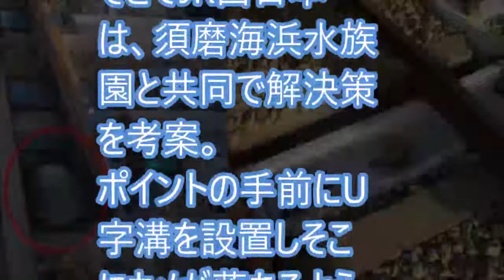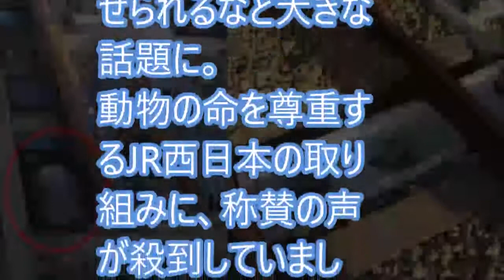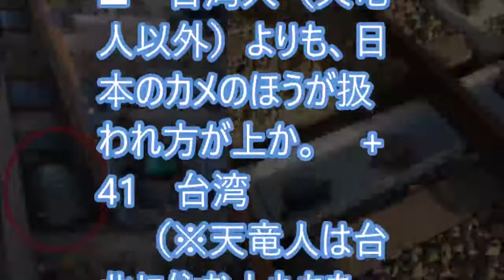海外「これが一流国の姿だよ」 ＪＲ西日本のとある取組みに香港から賞賛の嵐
【海外の反応】大阪北部地震が発生！観測史上初の震度６弱を体験した日本各地の外国人の反応「日本マジ怖い…」「スマホの地震速報は日本語だけ？」
日本人にしか無い特殊能力に海外興奮！『進化しまくりやなｗｗｗ』【海外の反応- 日本人に誇りを!】
【海外の反応】新作スマブラのE3発表を見るRogersBaseさんの可愛いすぎる反応まとめ
【海外の反応】「このアリガトウの威力は凄まじい…」日本の運転マナーに海外驚愕～すごいぞニッポン
【海外の反応】「日本のママ達は凄い！」もはや日本の芸術！お弁当に海外仰天～すごいぞニッポン
【海外の反応】大阪で震度６弱の地震が発生！→外国人「日本怖い・・・。初めてこんな強い揺れに遭遇した。」
【海外の反応】衝撃!!「今もドイツだけ許されない？」日本と異なるドイツの賠償問題に外国人から批判が殺到!!
【海外の反応】大阪北部地震報道で『やっぱり日本人はスゴい!』　中国 ー 避難する光景を称賛!　 台湾 ー 『すぐに支援を!』の声  ≪気になる雑学≫
【海外の反応】日本列島安保パニック…トランプ大統領の在韓米軍の撤退宣言に『韓国が度肝を抜かれる』凄まじい事態が発生！衝撃の真相！
海外の反応 「ユニークな味だ」日本でも人気がある長崎ちゃんぽんを食べた外国人が感動「すごい野菜がいっぱいだ」衝撃と絶賛
【海外の反応】アフリカからのバスケ留学生が、判定に不服で審判を思いっきり殴り倒す！→外国人「酷すぎる。日本で外国人の評判が悪いのも不思議じゃない・・・。」
【海外の反応】衝撃！アインシュタインの辛辣すぎるアジア批評に世界が騒然！日本の評価は･･･？
【海外の反応】W杯コロンビア戦！誰も日本代表が勝つとは思ってない模様・・・。
海外の反応　尋常じゃない？！日本人の識字率！なんと驚異の●●％！その事実に外国人が驚愕！「日本が科学技術でトップなのも当然だったんだね」
[スマブラ新作 現地の海外の反応] 情報が出る度にワールド杯優勝した感じになってすごすぎるwww
【海外の反応】東京の列車本数の凄まじさが一目で分かる動画に感動!!「みんな、駅や駅員さん達に迷惑をかけるのはやめよう。」
外国人衝撃!!米国の子どもたちが日本のある食べ物を食べた結果…大人たちが興味津々!!【海外の反応】
【海外の反応】１００年前の日本の貴重映像に外国人が感動！予想外の光景に様々な声が！

【2分でわかるW杯】ベルギー3ゴールで快勝／ベルギーｘパナマ（グループＧ）
【2分でわかるW杯】ケインが劇的ゴール／チュニジアｘイングランド（グループＧ）
【2分でわかるW杯】韓国、黒星スタート／ スウェーデンｘ韓国（グループF）
【2分でわかるW杯】ドイツやぶれる！／ドイツｘメキシコ（グループF）
【2分でわかるW杯】ブラジルの初戦は引き分け／ブラジルｘスイス（グループE）
【2分でわかるロシアW杯】メッシ、痛恨のPK失敗！アルゼンチン x アイスランド（グループD)
C・ロナウドが史上4人目の偉業！スペイン戦で4大会連続得点、自身初のW杯ハットトリック達成  スペイン対ポルトガル ハイライト
【2分でわかるロシアW杯】開催国ロシア 5得点で好発進！　ロシアｘサウジアラビア（グループA)
日本対コロンビア戦 ワールドカップ2018 サッカー日本代表 JAPAN vs COLUMBIA FOOTBALL World cup 2018
【2分でわかるロシアW杯】怪物C.ロナウド、ハットトリック！ ポルトガル3-3スペイン（グループB）
【2分でわかるロシアW杯】フランス苦しみながらも初戦勝利！（グループＣ）
2018FIFAワールドカップロシア　サッカー国際強化試合　日本×パラグアイ　ダイジェスト　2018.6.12
【108】W杯2018直前！キャンプ地カザンから!!ワールドカップ2018に向けての挑戦!!